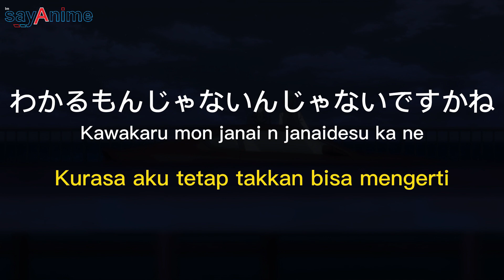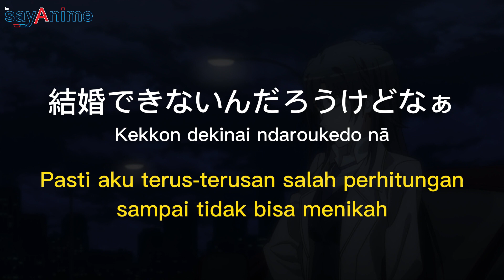Quotes Shizuka Hiratsuka tentang Hati Manusia | OreGairu #27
anime : yahari ore no seishun love comedy wa machigatteiru. Zoku
japanese : やはり俺の青春ラブコメはまちがっている。続
alternatif : My Youth Romantic Comedy Is Wrong, as I Expected TOO!
karakter : Shizuka Hiratsuka
episode : 8